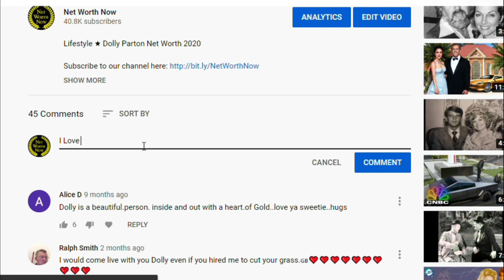Kim Kardashian West's Lifestyle ★ 2021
Lifestyle 2021 ★ Net Worth 2021